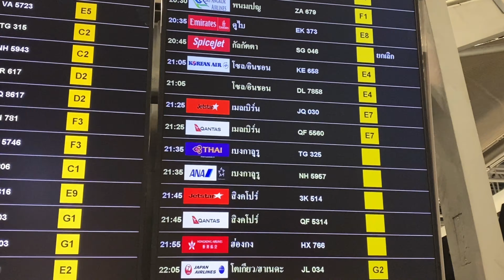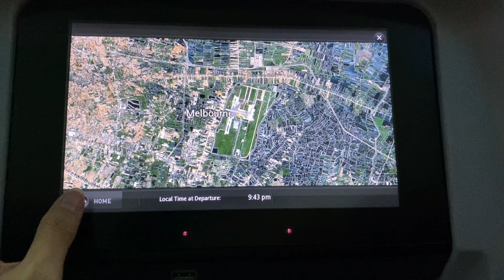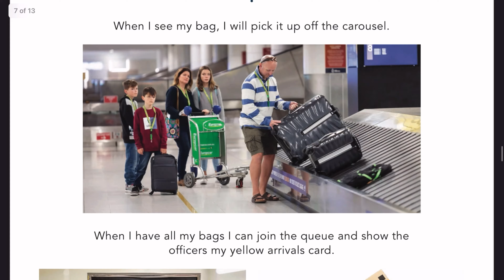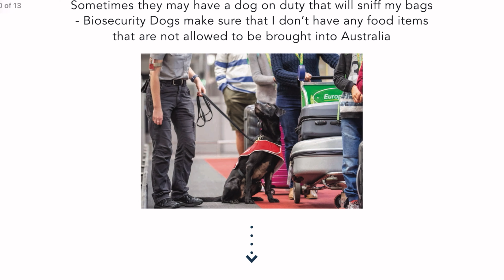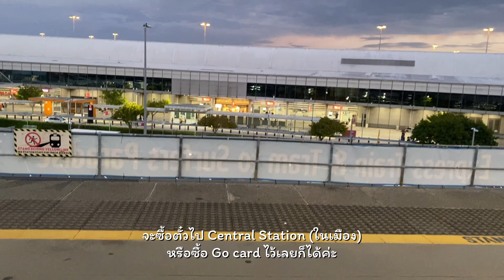รีวิว เดินทางไป (เรียน) ออสเตรเลียคนเดียว 🇦🇺 | (BellPimcha x EduYoung Ambassador) | Vlog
รีวิวเดินทางไปออสเตรเลียคนเดียวแบบเรียล ๆ ตั้งแต่ขึ้นเครื่องจากไทยไปเปลี่ยนเครื่องที่เมลเบิร์นและเดินทางไปจนถึงบริสเบน ✨

ตอนต่อไปเดี๋ยว เบลล์ EduYoung New Gen Ambassador 2022 TeamOnlineMarketing จะ Unpack ของในกระเป๋าที่พามาออสเตรเลียด้วยแล้วไปทัวร์โรงเรียนกันนะคะ รอติดตามได้ใน Youtube : @eduyoungthailand เลยค่า

เรียนต่อออสเตรเลีย กับ EduYoung Thailand 🇹🇭

ไว้วางใจให้ทีมงานเอดูยัง เอเจนท์เรียนต่อออสเตรเลีย ที่ได้ให้คำปรึกษาเกี่ยวกับการเรียนต่อต่างประเทศตั้งตั้งแต่ปี 1998 และมีสาขาอีกที่มีประสบการณ์ตรงจากประเทศออสเตรเลีย มี 7 สาขาทั่วโลก รวมถึงประเทศไทยและในประเทศออสเตรเลีย เข้ามาปรึกษาเราฟรี  ไม่มีอะไรให้กังวลเลย

ช่องทางการติดต่อหลัก
✈️ LINE :  @EduyoungThailand
✈️ Inbox Facebook PAGE : EduYoung Thailand